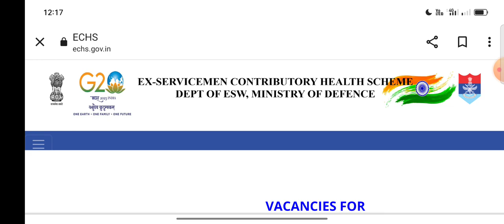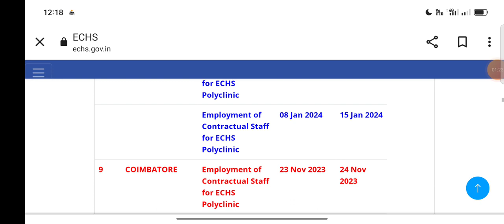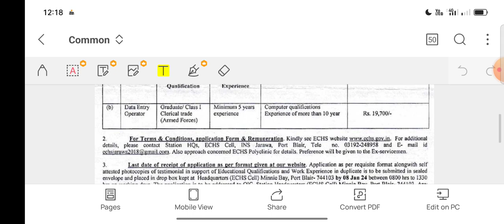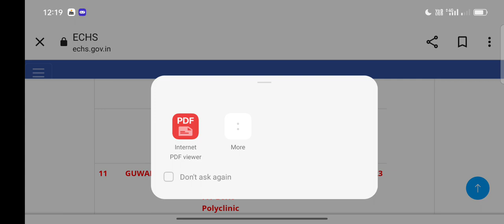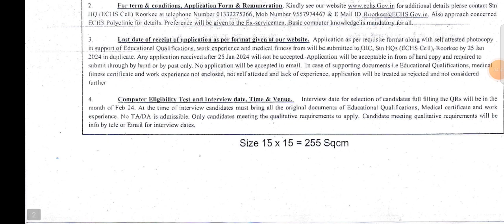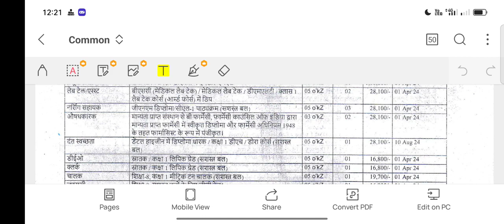Ministry of Defence Polyclinic Recruitment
medical officer nursing staff paramedical staff data entry operator cleark peon lab technician pharmacist all polyclinic staff recruitment for ministry of Defence Polyclinic banglore and Chennai rurrki by vees nursing lectures and jobs